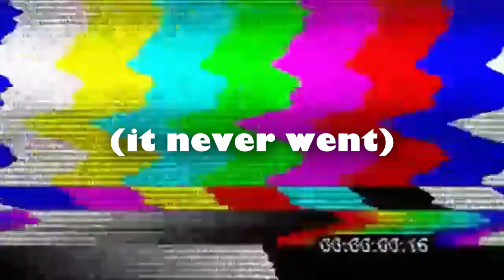Idiots Play Stormworks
Nuclear meltdown